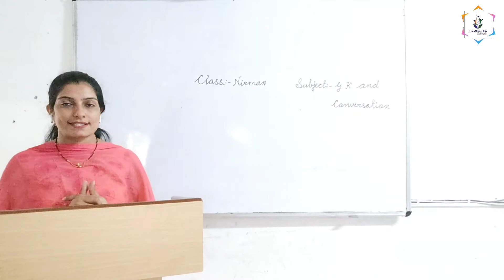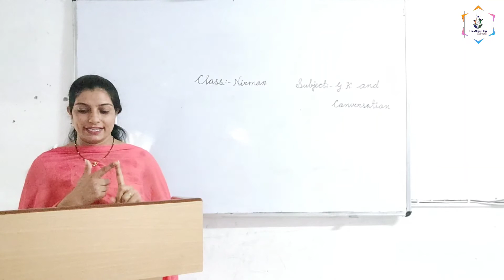GK and Conversation Nirman